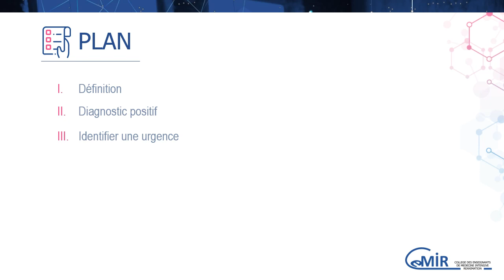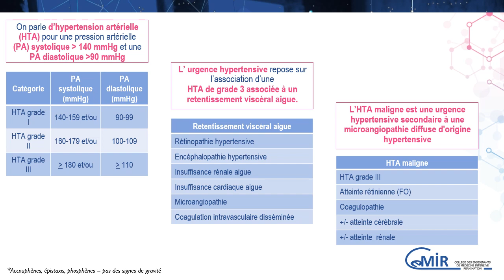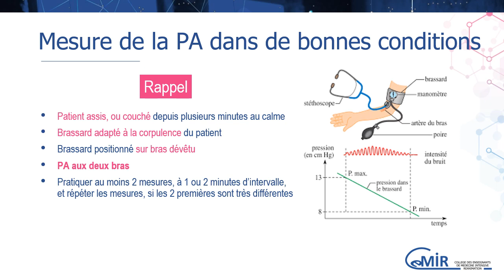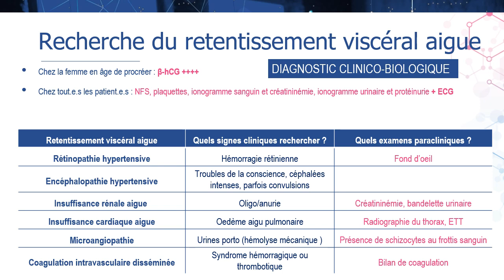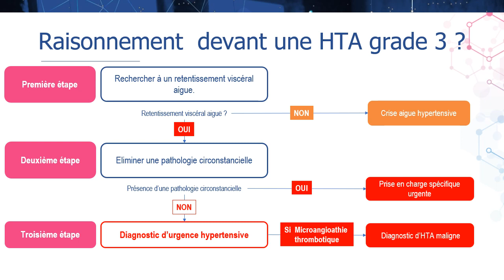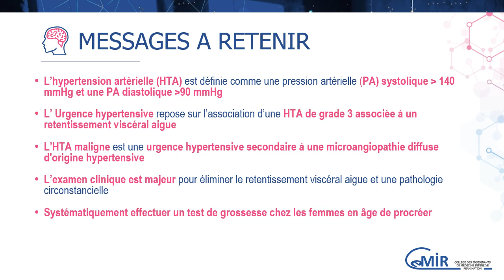3 16 1 Urgences hypertensives